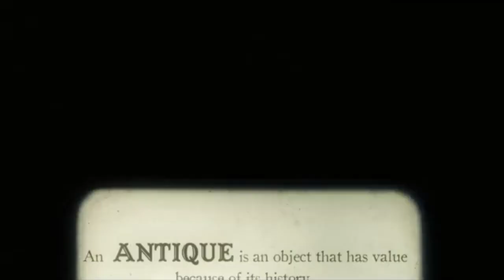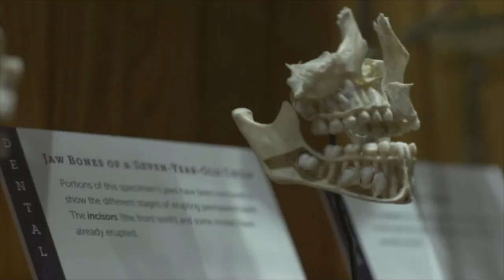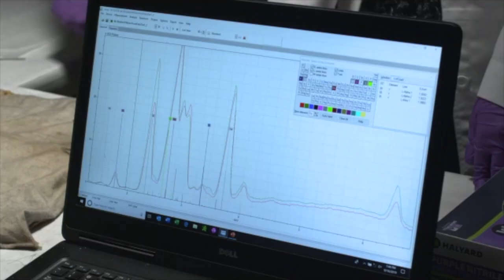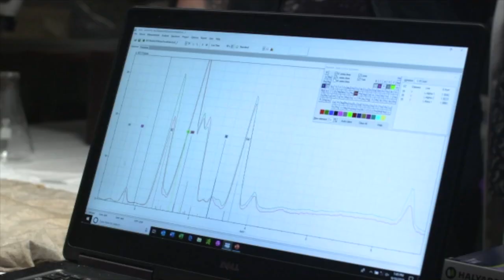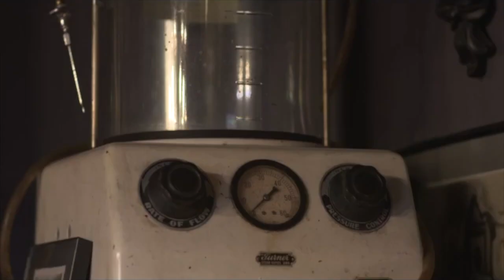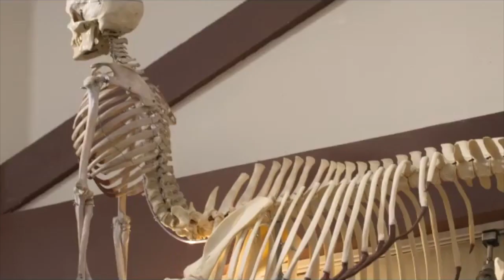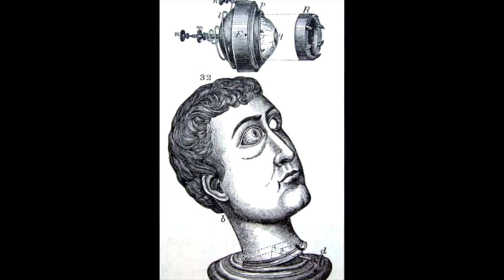Oddities TV Show 2020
Unaired Pilot for the new version of the fan favorite television series "Oddities".